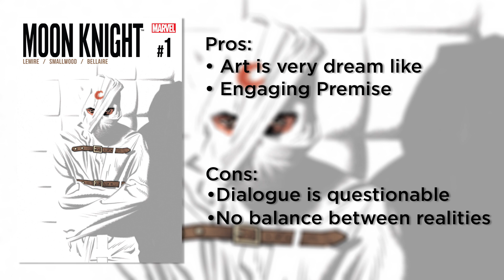Moon Knight (2016) #1 Recap/Review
Marc Spector (a.k.a. Moon Knight/Jake Lockley/Steven Grant) has been fighting criminals and keeping New York City safe for years… or has he? When he wakes up in an insane asylum with no powers and a lifetime’s worth of medical records, his whole identity (indentities) are called into question. Something is wrong, but is that something Marc Spector himself?

Support Hybrid Network!